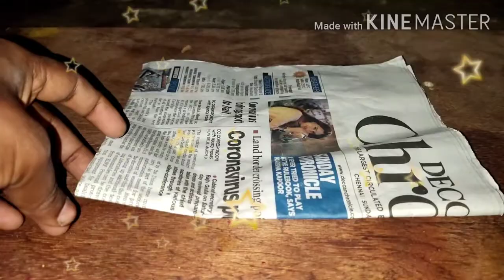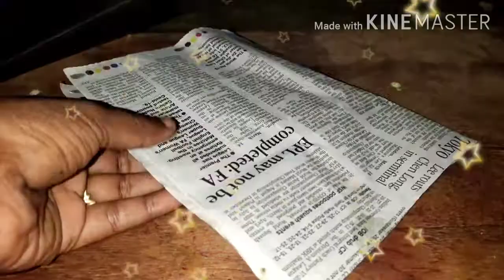Kids special பழையப் பொருட்களைப் பயன்ப்படுத்திப் புதியப் பொருளாக உருவாக்குவோம் நண்பர்களே வாருங்கள்🌷